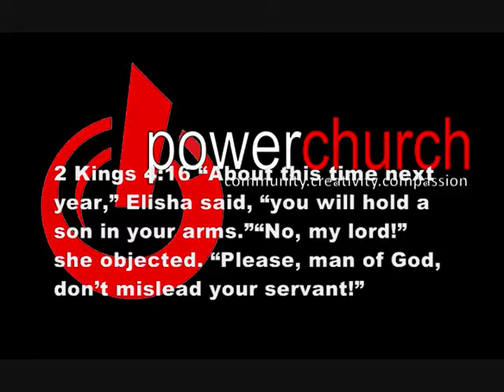By This Time Next Year - Power Church Amarillo TX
Pastor Manny delivers a New Year's message about going into 2013 with a right mind.